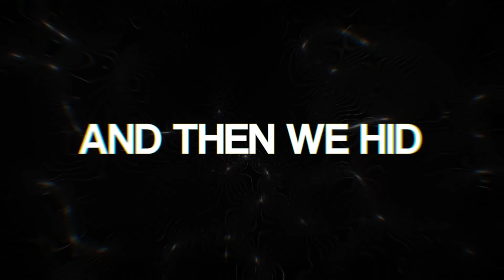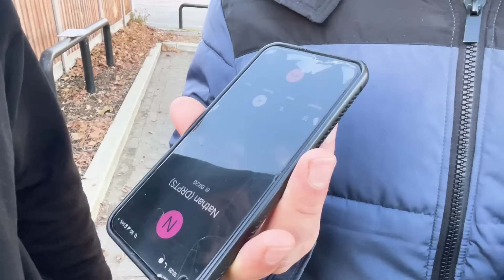Fake McDonald’s Employee Prank !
Fake Employee Prank at McDonalds Drive Thru! We went and pretended to work as fake employees at McDonald’s after working at grocery stores.

🐎JOE: @SnowyJoe
👳🏽‍♂️RAMPZ: @Rampz
🥈2ND CHANNEL: @DRPTS